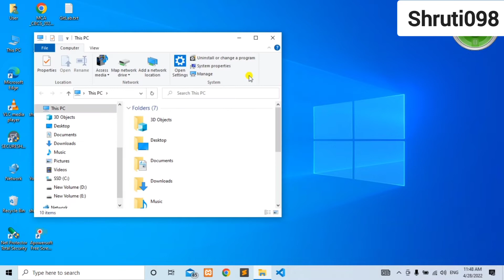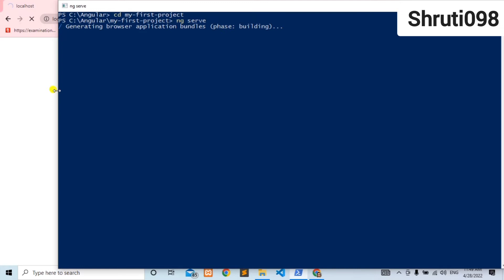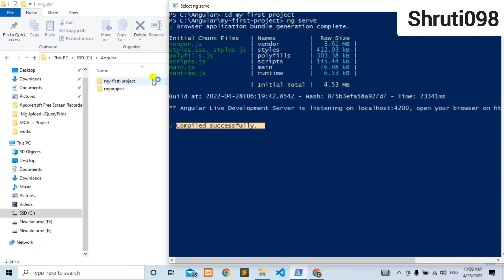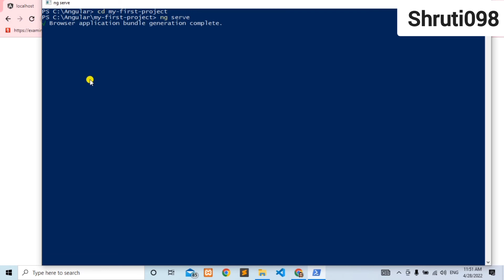Run angular first Program in Localhost || shruti098.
keep support

hello guys

I am Shruti ...

My channel name is Shruti098  ^_^

Channel Explore -

I am trying to help you .easy to understand besic  programming to advance with my positive thinks and codes .

and comments

keep support